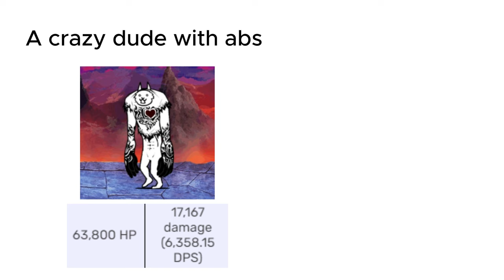cursed battle cats stats 28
sorry for the late upload i had a lot of stuff to do